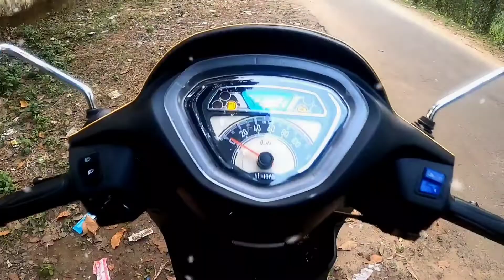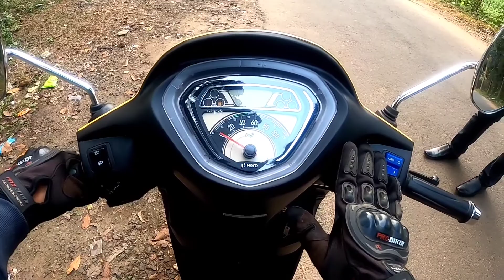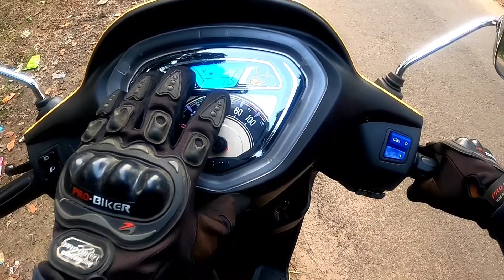Hero Pleasure Plus Xtec ......know every detail in Bangla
BRudra Automobiles Pvt Ltd - Hero MotoCorp
Ground Floor Khagragarh More, Grand Trunk Rd, Burdwan, West Bengal 713104